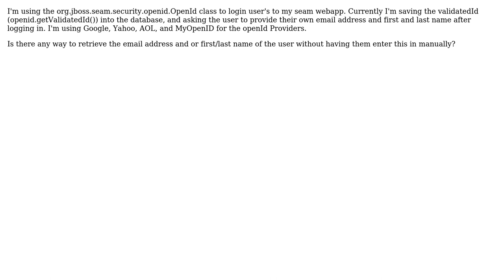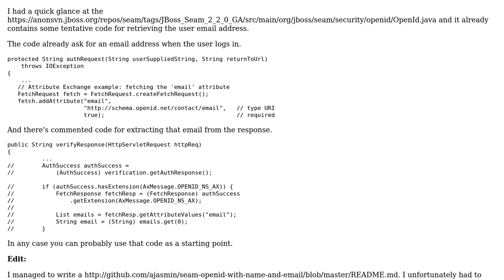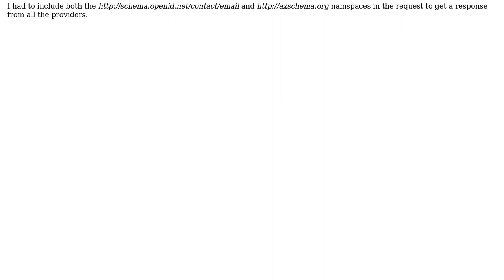Get email address from OpenId using Jboss/Seam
With thanks & praise to God, and with thanks to the many people who have made this project possible! | Content (except music & images) licensed under CC BY-SA | Music | Images & others | With thanks to user Andy user Alex Jasmin and the Stack Exchange Network Trademarks are property of their respective owners. You are responsible for your own actions.